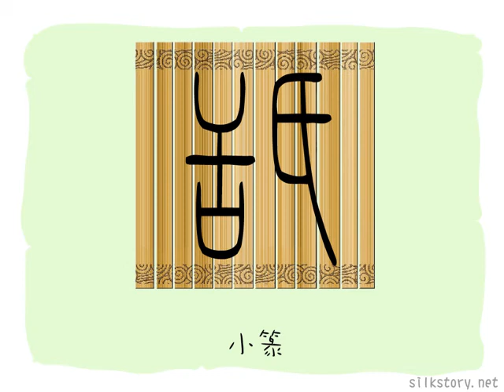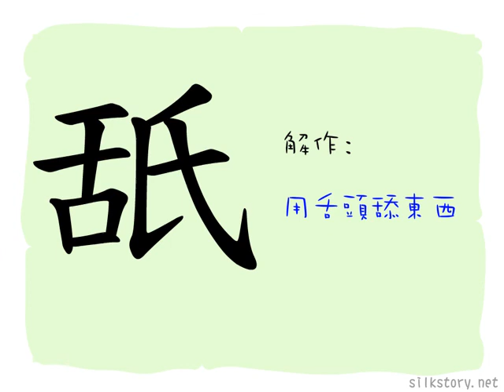漢字的故事 : 舐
「舐」字由「舌」字和「氏」字組成。「舌」字是舌頭，「氏」字則是一個人俯身意欲觸碰地面的象形，故「舐」字解作用舌頭觸碰東西的動作。